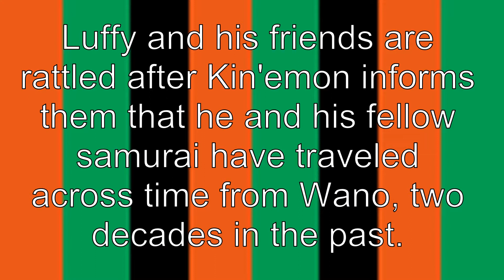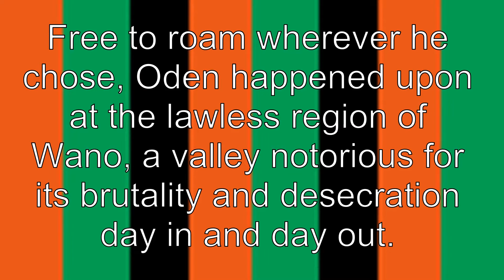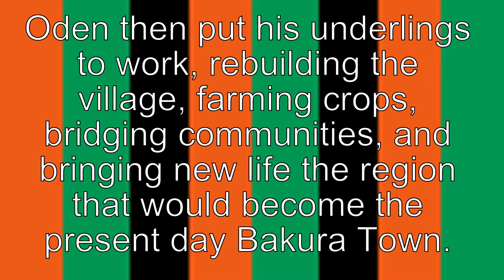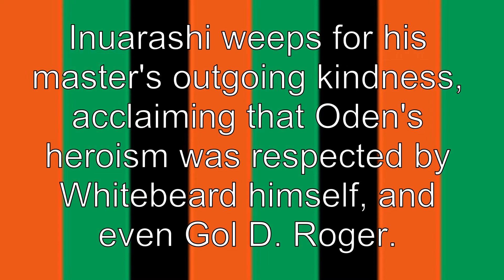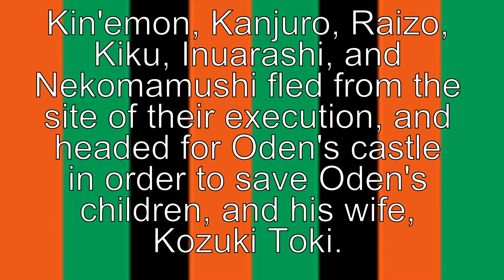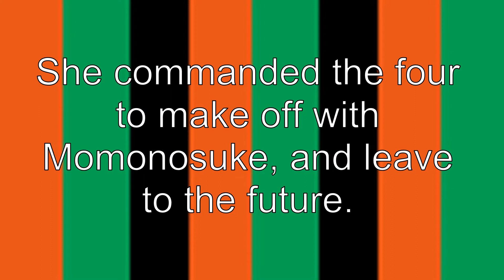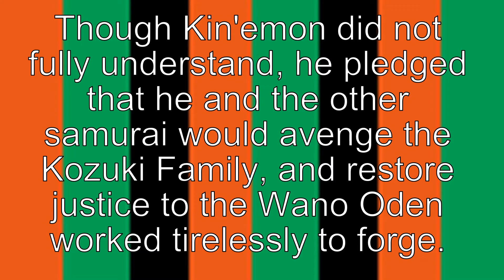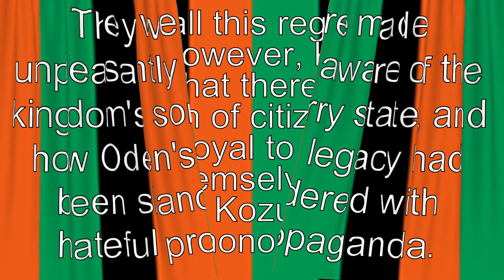One Piece anime episode 910: A Legendary Samurai - The Man Who Roger Admired!